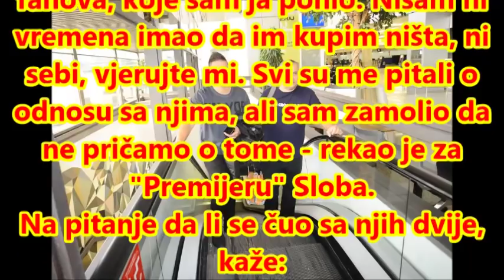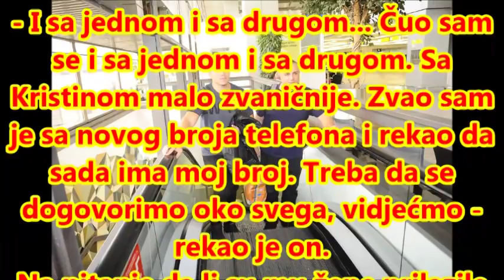Sloba sletio na aerodrom, pa otkrio da li se više čuje sa Kijom ili Lunom! Evo o ČEMU su pričali!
PRETPLATITE SE NA KANAL BESPLATNO JEEE